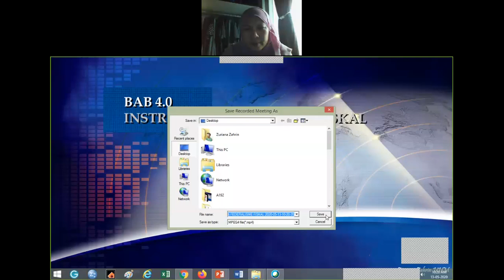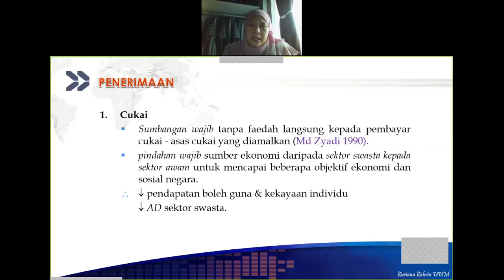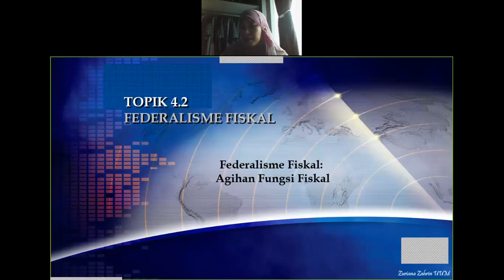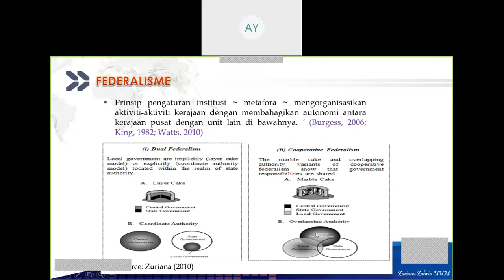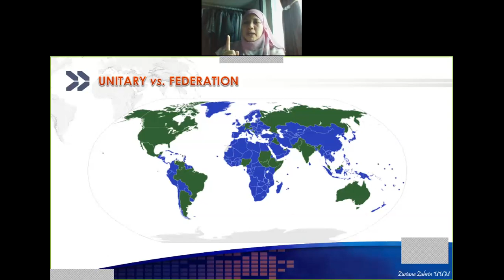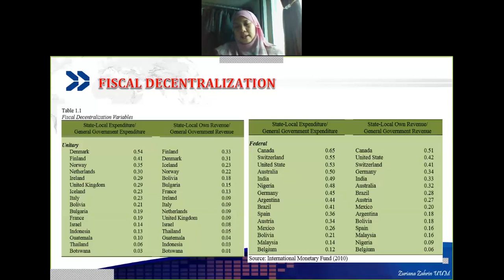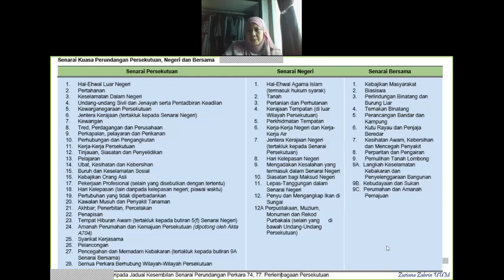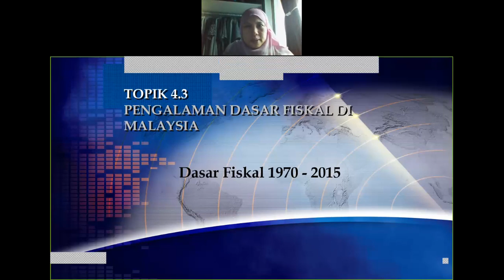GMGF2033 DASAR & ANALISIS FISKAL - INSTRUMEN FISKAL & FEDERALISME FISKAL